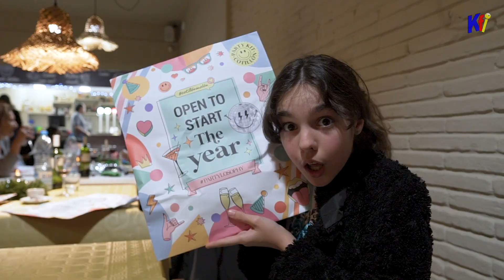Cena de fin de año 2023 Camping Tres Estrellas Barcelona -Gavà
Hoy en KEFINDE celebramos la cena de fin de año 2023 y damos la bienvenida al 2024, en el Camping Tres 3 Estrellas de Barcelona - Gavà.

Donde nos hemos alojado en una parcela durante dos días, con nuestra Caravana CARACITO !!!
No os perdáis el Menú de fin de año que nos preparó el Restaurante del Camping Tres Estrellas Barcelona, donde teníamos un menú infantil a 40 eur y el adulto a 85 eur que por ser fin de año lo encontramos bien de precio y la calidad genial.

👉 Puedes ver la review completa del camping en nuestro otro canal de Youtube Camping Review que filmamos hace 2 años, así como unos cortos que filmamos también estos días de fin de año:

Toda la información del camping tres Estrellas 3 Barcelona y del grupo en la web: